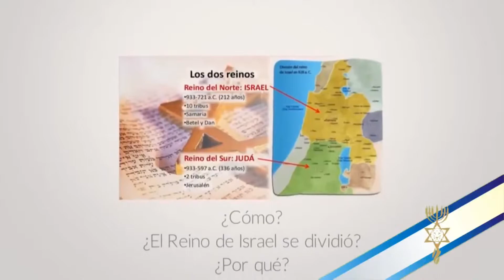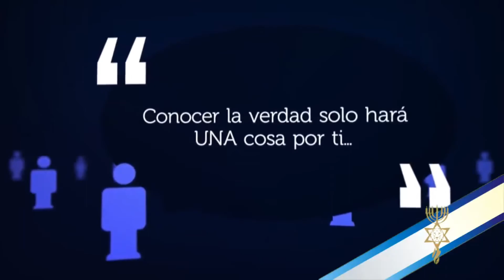Es Tiempo de Retornar... ¿Estás Escuchando Tú También el Llamado?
—Dice la Bíblia:

—"Pero tú, Daniel, GUARDA EN SECRETO ESTAS PALABRAS y sella el libro HASTA EL TIEMPO DEL FIN. Muchos correrán de aquí para allá, y EL CONOCIMIENTO AUMENTARÁ." ~Daniel 12:4

—"Yo iré delante de ti, y enderezaré los lugares torcidos; quebrantaré puertas de bronce, y cerrojos de hierro haré pedazos; y TE DARÉ los tesoros escondidos, y LOS SECRETOS MUY GUARDADOS, para que sepas que yo soy YHWH, el Elohim de Israel, que te pongo nombre." ~Isaías 45:2-3

—"Porque este es el pacto que haré con la casa de Israel después de aquellos días, declara YHWH. PONDRÉ MI TORAH DENTRO DE ELLOS, y sobre sus corazones la escribiré; y yo seré su Elohim y ellos serán mi pueblo. Y NO TENDRÁN QUE ENSEÑAR CADA UNO A SU PRÓJIMO y cada cual a su hermano, diciendo: 'Conoce al SEÑOR', porque todos me conocerán, desde el más pequeño de ellos hasta el más grande, declara el YHWH, pues perdonaré su maldad, y no recordaré más su pecado." ~Jeremías 31:33-34

—"Mas el Consolador, el Espíritu Santo, a quien el Padre enviará en mi nombre, Él LES ENSEÑARÁ TODAS LAS COSAS, y les recordará todo lo que yo les he dicho." ~Juan 14:26

HOY MÁS QUE NUNCA DIOS ESTÁ HABLANDO.

Los secretos de la Biblia están siendo REVELADOS. El Espíritu Santo está revelando la Palabra como NUNCA ANTES a los creyentes. Ven y se parte de este movimiento profético e historico.

Roeh José L. Arroyo Méndez
CCM Llave de David
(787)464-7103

Búscanos y Síguemos en Facebook y Subscríbete a nuestro Canal de YouTube.